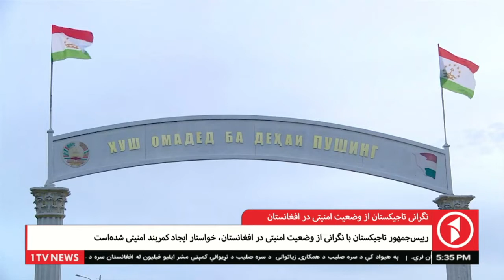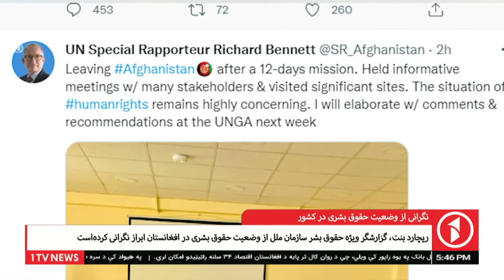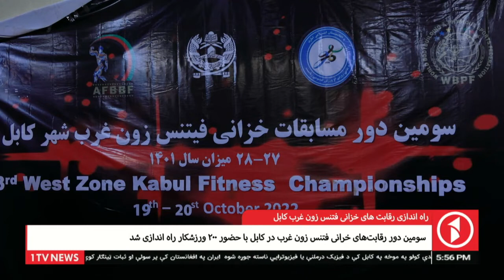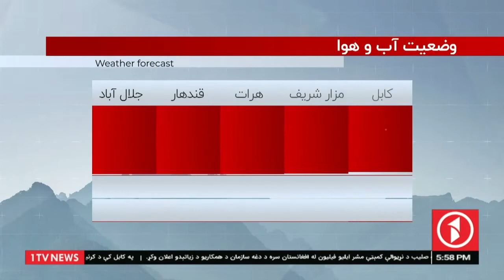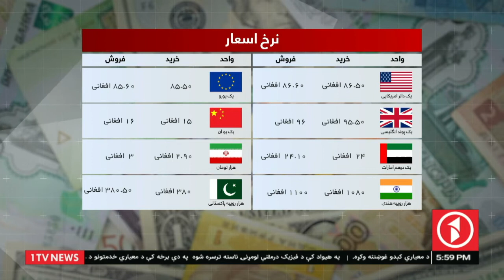Afghanistan Dari News 20.10.2022 - خبرهای شام‌گاهی افغانستان